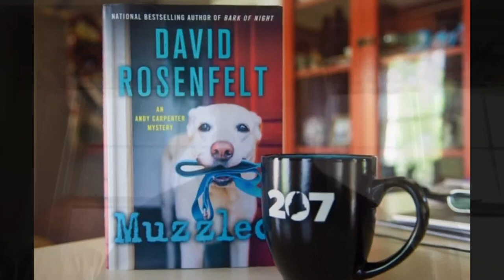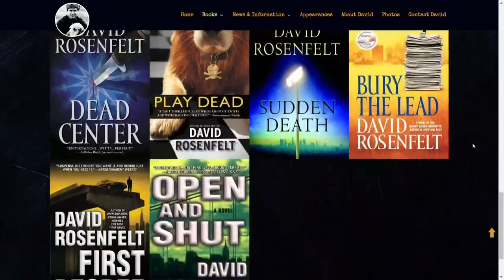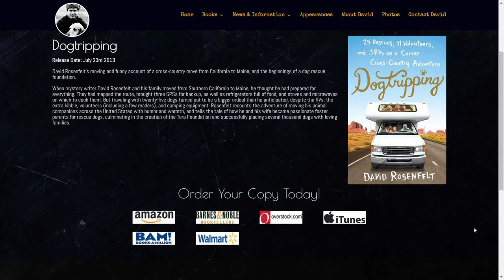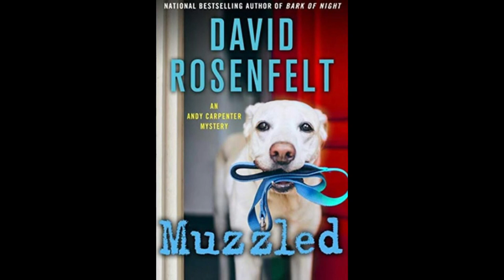Author David Rosenfelt talks about his latest book, 'Muzzled'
A dog leads Andy in to the story. After that, it's anybody's guess what will happen.